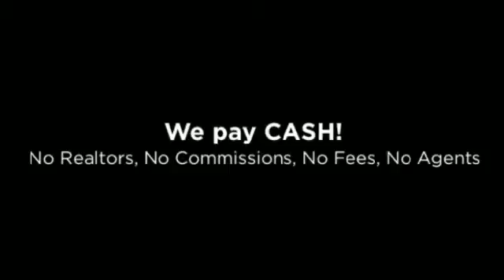Selling A House Quickly Lake Elsinore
If you Need Selling A House Quickly Lake Elsinore, We can help.  No Realtors / No Agents / No Extra Fees / No Middleman /  We are the Direct CASH BUYER.

WHAT WE OFFER:
* Direct Transaction
* No Commissions
* 5 Day Closing Or Longer
* All Cash
* Confidentiality

WHO WE USUALLY HELP:
* As is
* Must Sell
* Probate
* Bankruptcy
* Foreclosure
* Inherited property
* Relocation
* Job Transfers
* Ugly Houses
* Job Loss
* Divorce
* Damage, including mold, water, fire and infestation
* Eviction issues
* Behind on Taxes
* Investment Properties
* Out of Town Owners
* Fast moves

OUR PROMISE TO YOU:
Our First Goal is to help you with your search for Selling A House Quickly Lake Elsinore.  Our 2nd Promise is to provide Integrity, honesty and respect. These are three key components that are the foundation for our company. Real Estate can be a wonderful world full of opportunities and success! We simply love what we do. There is no gimmick or get rich quick secret. Hard work, dedication and experience are priceless tools that will always keep you two steps ahead. We believe that if you run out of money in a real estate transaction, that's a problem with a solution. If you run out of time, that's a deal breaker and can cost you everything.

CONFIDENTIALITY AND TV SHOW:
We keep the entire process as discrete and as confidential as possible -- but if you really want to know how transparent we're willing to be -- we can feature your sale on television for the world to see! That's how much we believe in what we do. We're pretty sure you've heard about similar offers from other companies... well guess what? Most of those companies are merely lead generation companies who take your information, turn around and attempt sell it to. You guessed it! Companies like ours! They'll say that there are no obligations, no fees -- then of course -- when you show up to the closing, the deal is riddled with 'hidden fees'. Here at CashBuyersNationwide.com you'll never, ever have to worry about getting squeezed. We are the real deal. No fees. No hidden charges. No commissions. No pressure. You wanted help from us with your search for Selling A House Quickly Lake Elsinore, and we are going to help you with that. We look forward to hearing from you!